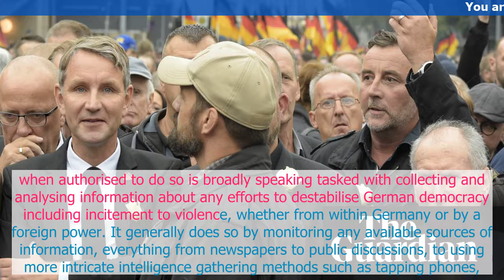Chemnitz riots spark calls for AfD to be put under surveillance